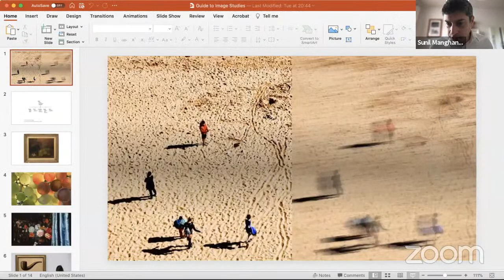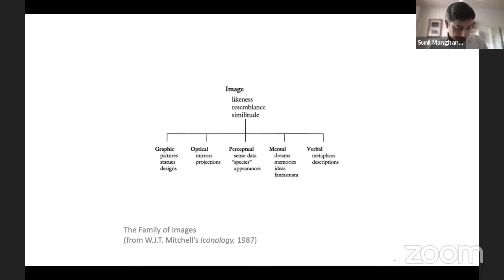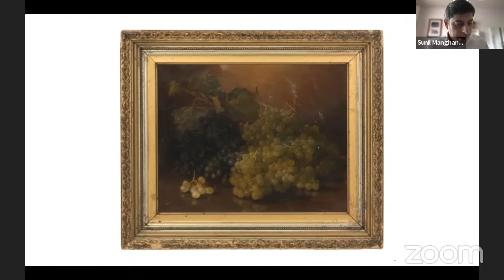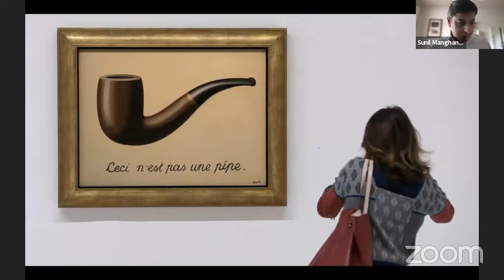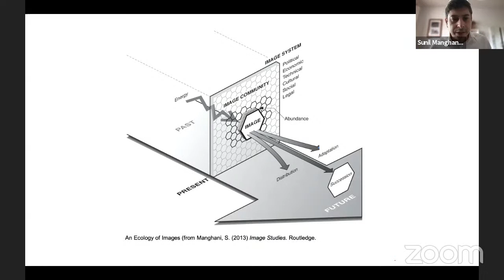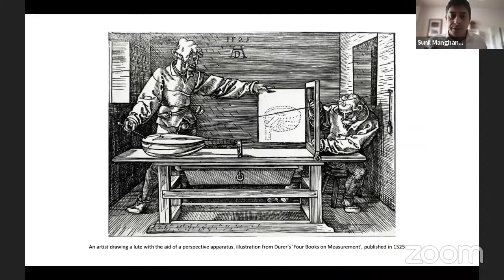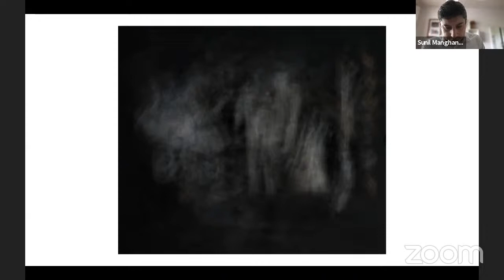Interrogating the Art Pedagogy - A Guide to Image Studies | Lokame Tharavadu | Online Conference - 4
Interrogating the Art Pedagogy - A Guide to Image Studies with Prof. Sunil Manghani

Thursday, 5th August  at 5:00 PM (IST) | 12:30 PM (London) | 11:30 PM (UTC)

Sunil Manghani is Professor of Theory, Practice & Critique and Director of Research at Winchester School of Art, University of Southampton (UK). He is the editor of Journal of Visual Art Practice, and managing editor of Theory, Culture & Society. His books include Image Studies (2013), Zero Degree Seeing (2019); India’s Biennale Effect (2016) and Farewell to Visual Studies (2015). He curated Barthes/Burgin at the John Hansard Gallery (2016), along with Building an Art Biennale (2018) and Itinerant Objects (2019) at Tate Exchange, Tate Modern.

Moderated by Premjish Achari, Programme and Editorial, Lokame Tharavadu